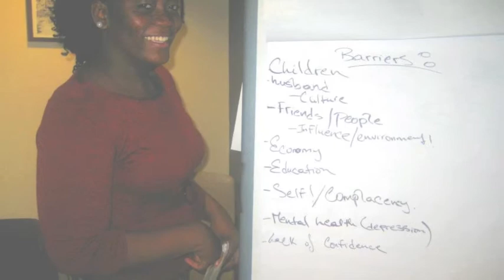Embracing YOU Women's Conference 2014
P.E.R.K. Consulting invites you to join us for the 2014 Embracing YOU Women's Conference! Hear inspiring messages from dynamic speakers, and network with other amazing women in the Washington DC area!